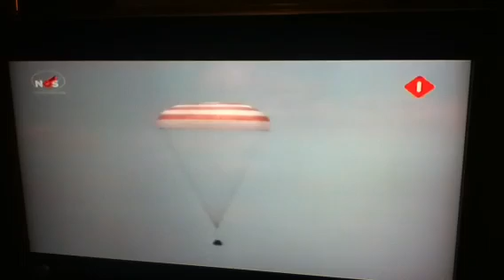André Kuipers interview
Interview met André Kuipers over de landing hoe het met André gaat.